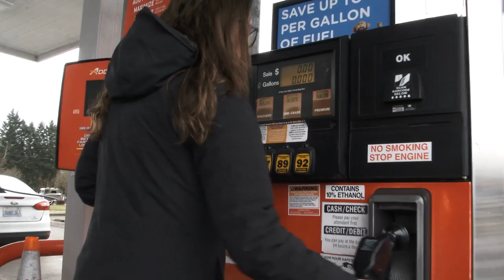Stop worrying what people say prepare now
FoodSaver FM5200 2-in-1 Automatic Vacuum Sealer